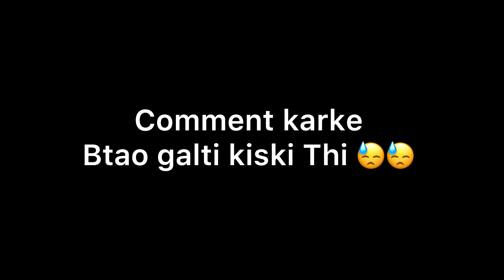Chapriii vs Biker 🤬 Police 👮‍♀️ Bula le !